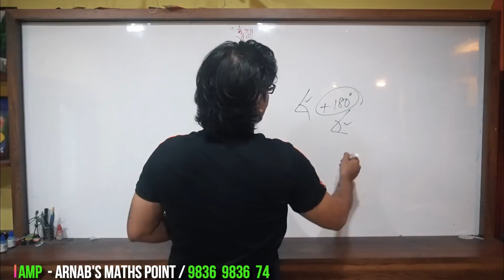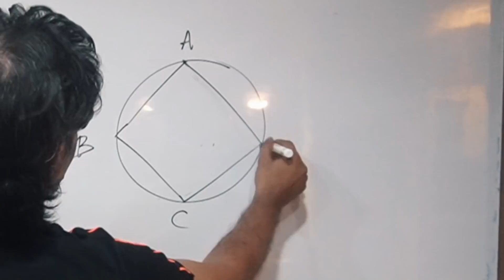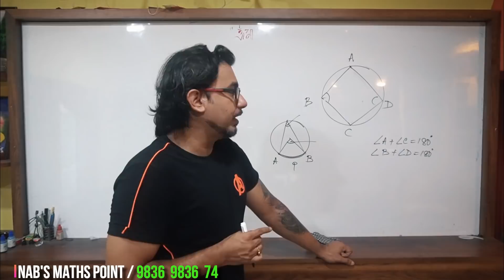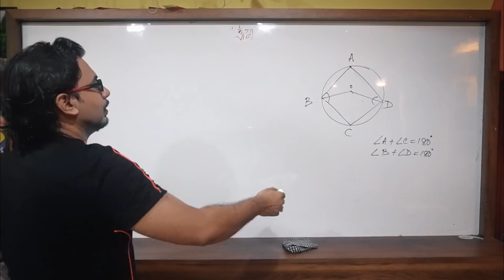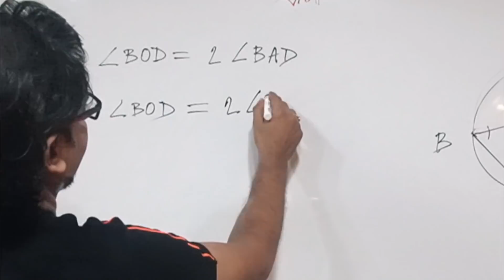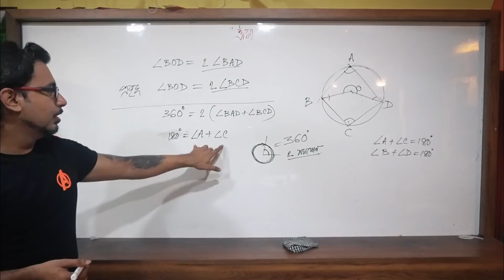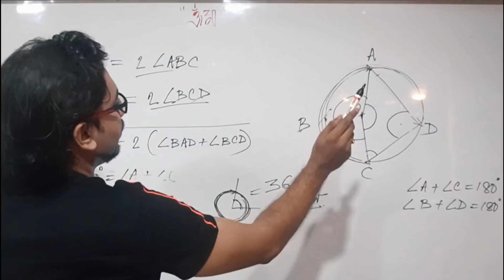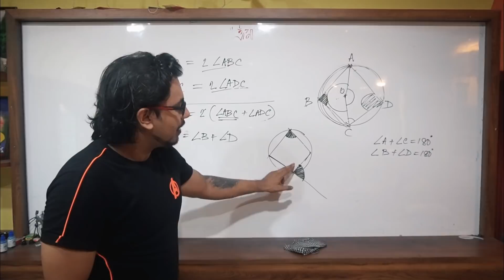CLASS 10 | উপপাদ্য 38| THEOREM 38 | বৃত্তস্থ চতুর্ভূজের বিপরীত কোনগুলি সম্পূরক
উপপাদ্য _38 : বৃত্তস্থ চতুর্ভূজের বিপরীত কোনগুলি সম্পূরক